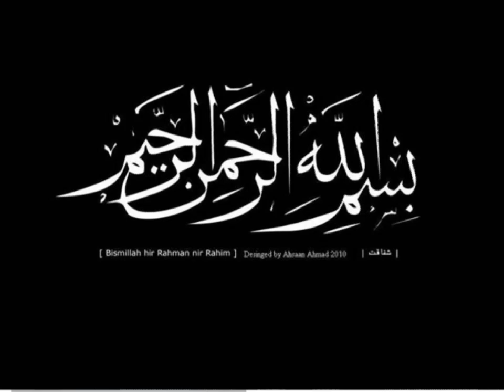Shahi tukray/ shahi tukray recipe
shahi tukray
ingredients
saffron strands.       1 or 2 pinch
cream.      200 ml
water.       1/2cup
sugar.       1/2 cup
green cardamom powder.    1 tsp
oil for fry
bread.        6 to 7 piece
dry fruit.       2 tbsp
Must try this easy shahitukry recipe you will love it inshallah.